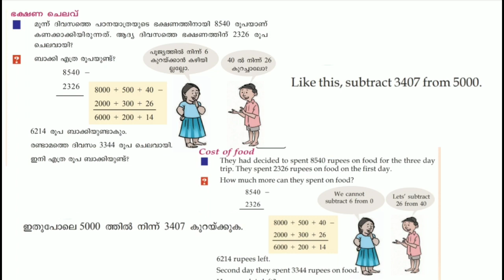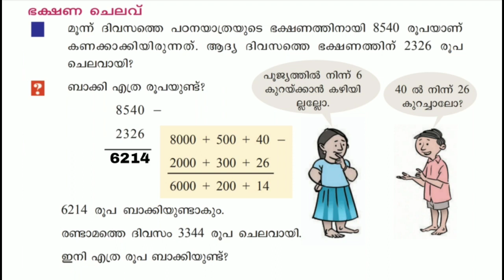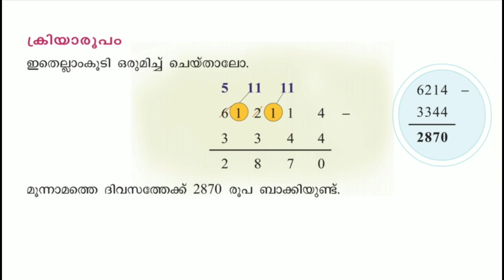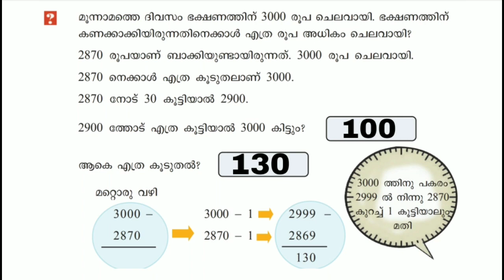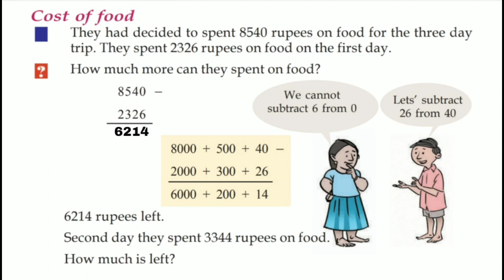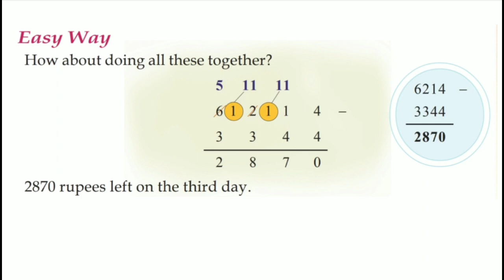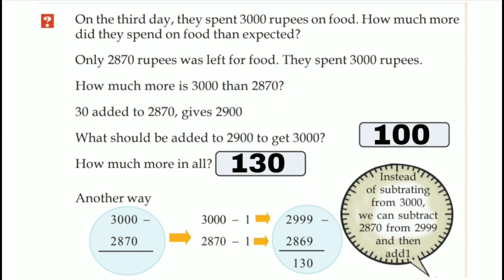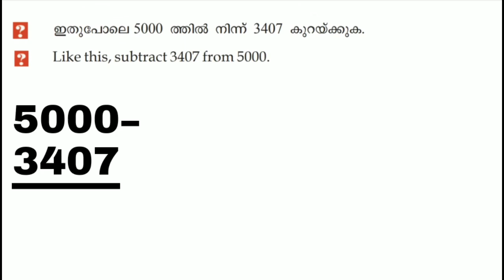Class 4 Maths worksheet december 18 English and Malayalam medium | std 4 maths worksheet december 18